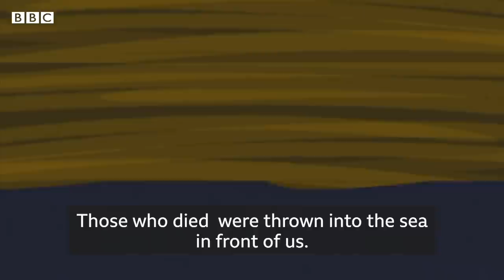Rohingya refugees' perilous journey in search of safety - BBC News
More than 200 Rohingya refugees are believed to have died or gone missing at sea in 2020 in search of a better life. The UN Refugee Agency, UNHCR, says more than a third of those who made the perilous journeys from refugee camps in Bangladesh to Malaysia and Indonesia were children. Many starved at sea on boats operated by smugglers before being turned away at their final point of destination, due to Covid-19 restrictions. The Rohingya Muslims had already fled their homes in Myanmar to escape persecution and returning to Bangladesh by sea has been complicated, with authorities refusing to allow most boats to dock in the country's mainland. These are the stories of some who survived. Reporter: BBC South Asia correspondent Rajini Vaidyanathan. Produced by Peter Emmerson. Animation by Davies Surya. Additional filming and production by Omar and Mohammad Faruk.